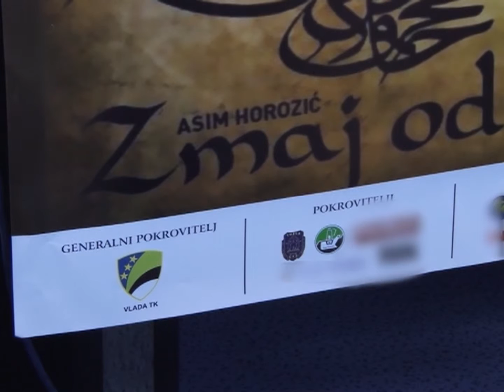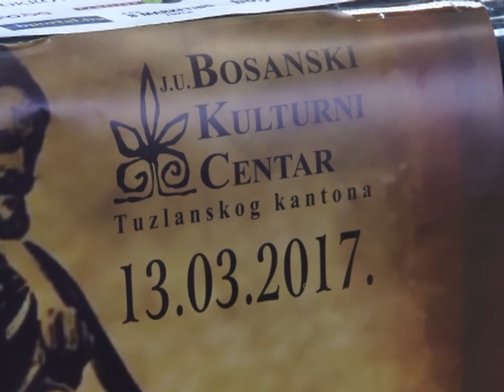Opera “Zmaj od Bosne” 13.marta u BKC-u TK Tuzla - 03.03.2017.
Nakon što je krajem prošle godine premijerno izvedena u Sarajevu, ljubitelji kulturnog stvaralaštva polovinom marta moći će da uživaju u vrhunskom opernom ostvarenju “Zmaj od Bosne” autora Nijaza Alispahića i Asima Horozića. Domaćin ovog kako ga već sad mnogi nazivaju, kulturnog događaja biće Bosanski kulturni centar TK Tuzla.